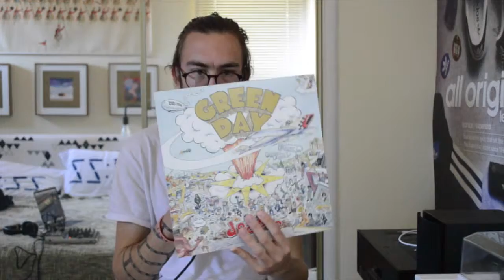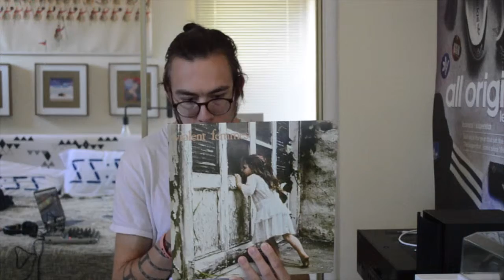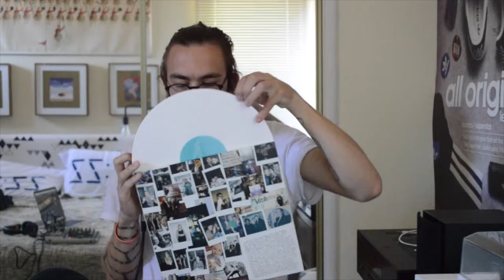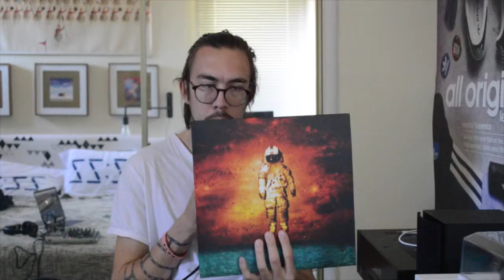Vinyl Haul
yeah, i know its april...

sloppy edit, but here is the start to my new hobby, collecting vinyl.

i will make monthly videos talking about what i have picked up.
new videos will be better than this. wasn't feeling well, (blah blah blah)

Kanye West: My Beautiful Dark Twisted Fantasy
Kendrick Lamar: To Pimp A Butterfly
Red Hot Chili Peppers: Californication
The Tubes: The Complication Backward Principle
Baio: The Names
Green Day: Dookie
David Bowie: Hunky Dory
Violent Femmes: Violent Femmes
Ceremony: The L Shaped Man
A Tribe Called Quest: People's Instinctive Travels and The Paths of Rhythm
Lapsley: Long Way Home (Vinyl Me, Please)
Brand New: Deja Entendu